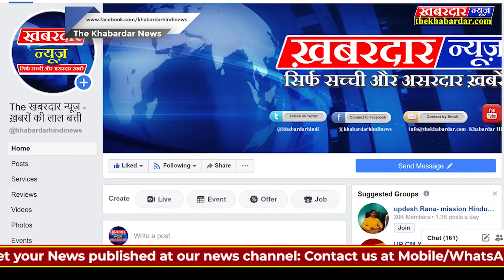रीवा आरटीओ की कार्यवाही पर ट्रक ड्राइवर ने उठाये सवाल#RTO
आरटीओ और अवैध वसूली  पर कई बार अवैध वसूली रिश्वतखोरी, भ्रष्टाचार को लेकर कई बार सवाल उठे हैं ताजा मामला पिछले दिनो जवा चिल्ला मार्ग पर आटीओ की कार्यवाही से जुड़ा हैं दरअसल आरटीओ द्वारा जवा चिल्ला मार्ग पर चेकिंग अभियान चलाया गया था,जिसके द्वारा अवैध तरीके से चल रहे वाहनो का चलान काटा जा रहा था पर मौके पर देखा गया कि आरटीओ कर्मचारी के द्वारा मनमौजी तरीके से चालान काटे जा रहे थे,इस एक ट्रक चालक द्वारा आरोप लगाया गया कि सभी का वाहनो का महीने मे तय रेट होता जिसके तहत तय पैसा नही दे पाने की वजह उसका चलान काटा गया ,जब इस बारे मे कर्मचारी से बात की गयी तो कर्मचारी स्पष्ट तौर पर कुछ कहने से बचते नजर आये वही,यह पूछने पर कि उसके साथ अन्य कोई कर्मचारी मौजूद क्यूँ हैं सवाल का जबाब कर्मचारी के द्वारा नही दिया गया